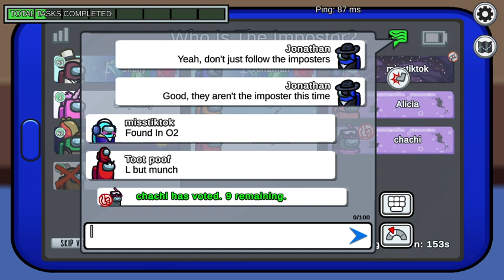The sus imposter | Among Us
The imposter will always be sus.

Among Us Tips:
Imposter Tip: If there are two or more imposters, question your partner as well during meetings. (Repeat)

Crewmate Tip: When you finish tasks, play detective. Use admin panel, tasks, and vitals to figure out the imposter. Water out for shapeshifters. (Repeat)